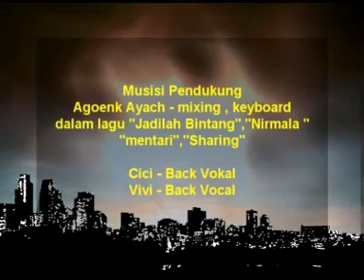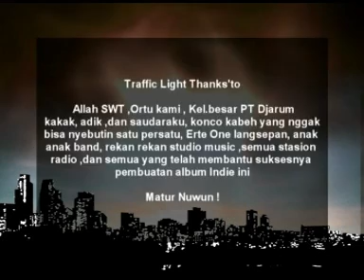TRAFFIC LIGHT ALBUM 2005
SIMPAN DI SINI AJA KARYA KARYA YANG PERNAH ADA N TERCIPTA. TERUS BERKARYA. LEWAT APA YANG KITA BISA